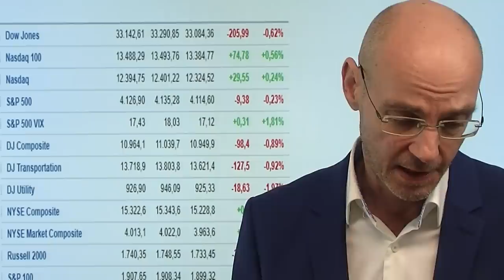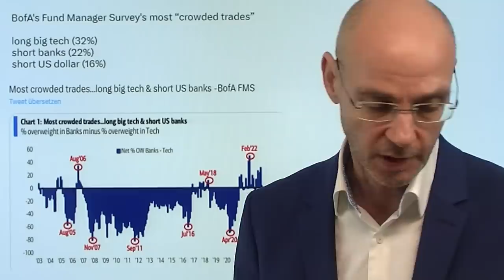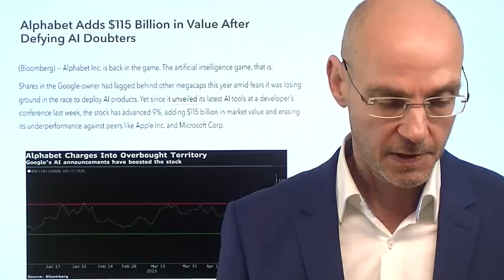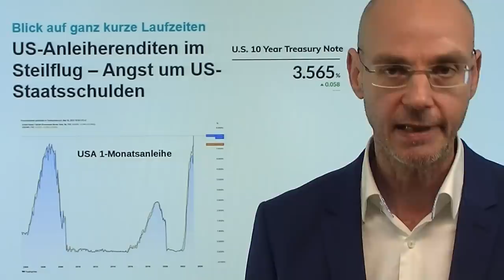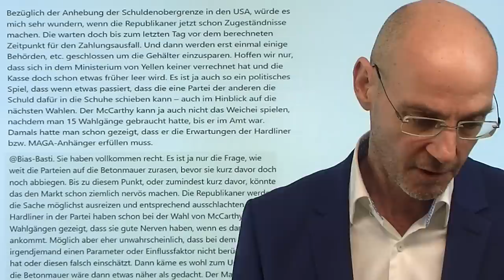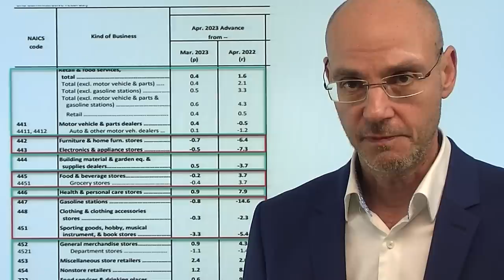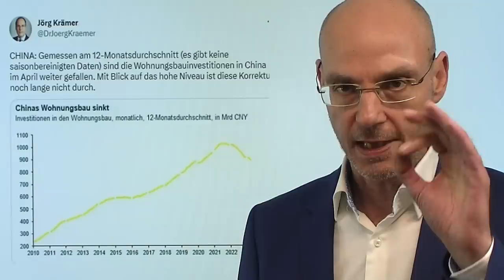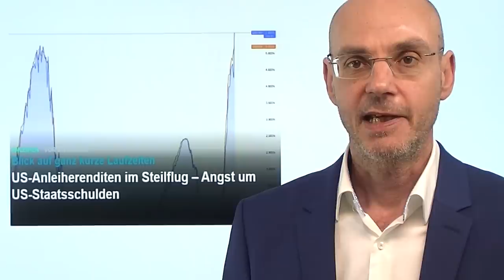Nasdaq: Alle im selben Boot in 6 Aktien - Klumpenrisiko immer größer! Marktgeflüster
Hinweise aus Video:

1. Warum die USA noch nicht in einer Rezession sind!

2. USA: Yellen warnt vor Treffen Biden/McCarthy: „Zeit wird knapp“

3. US-Anleiherenditen im Steilflug – Angst um US-Staatsschulden
US-Anleiherenditen im Steilflug – Angst um US-Staatsschulden

An der Wall Street ist heute wieder einmal nur der Nasdaq im Plus - und es sind im Grunde nur sechs Aktien, die kaschieren, dass die allermeisten anderen Aktien weiter fallen. Damit sitzen fast alle im selben Boot auf der selben Seite:  Das geht solange gut, bis es nicht mehr gut geht - die Gefahr ist groß, dass dieses Boot kentert und dann alle zur selben Zeit nach den Rettungsringen greifen wollen. Die Märkte warten auf das Ergebnis des Treffen zwischen US-Präsident Biden und dem Führer der Republikaner in Sachen Schuldenobergrenze - die Anleihemärkte werden immer nervöser, daher schießen heute die Renditen vor allem für kurz laufende US-Staatsanleihen weiter in die Höhe. Damit wird die Differenz zwischen dem Nasdaq (Tech-Aktien) und den Anleihemärkten immer größer - schon bald wird sich zeigen, wer Recht hat..